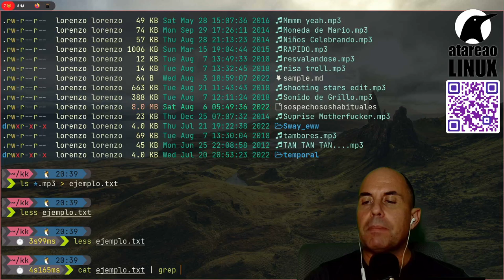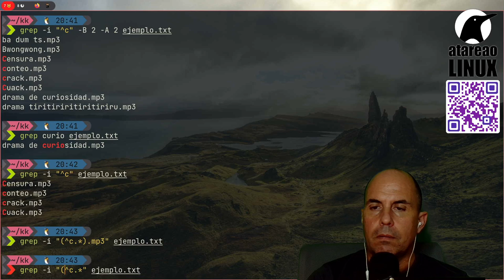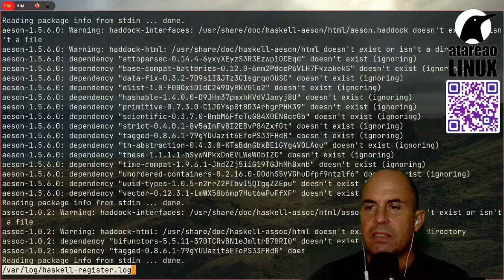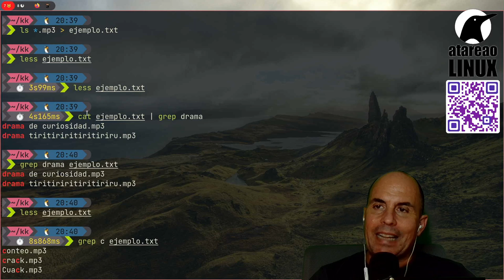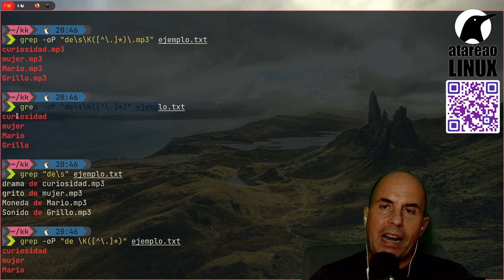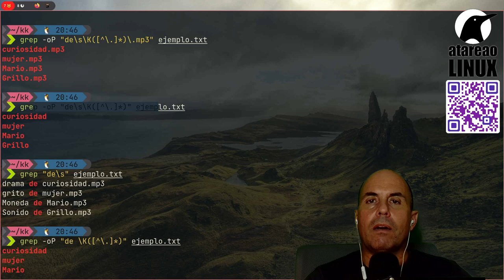Filtrar y extraer textos con grep. Exprimiendo grep.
grep es una potente herramienta pata la línea de comandos que te permitirá no solo localizar archivos que contengan determinados textos, sino además filtrar y extraer contenido.